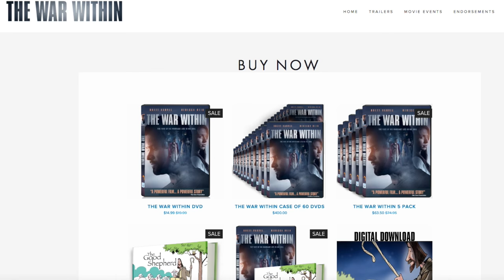My Reel Family Sn 1 Ep 1: Company Retreat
Meet the Spunbergs! Cameron and his family go on a company retreat (family vacation) in the wake of finishing their first feature film, The War Within.
My Reel Family is a comedy web series detailing the lives of the Spunbergs. Cameron leads this families endeavor to make Christian films. With a variety of personalities and quirks, there's always something entertaining to watch.

About our channel: Varvel Insider provides creative, entertaining, and insightful videos from our family to yours! Original Web Series, Trailer Reactions, Travel Videos, How To Videos, Food Education Videos, Interviews, and more all in one YouTube channel!

About our family: Our family has a variety of gifts and talents from God and we want to share them with you. We hope God is glorified through all we do in through this channel. We as a family want you to know we love Jesus Christ and the gift of salvation we have through Him.

More about our channel: The filming and editing for several of our series is done by the award winning Brett Varvel, the director of The War Within, and the award winning Drew Varvel. My Reel Family is a funny web series following the adventures of the Spunberg Family. You will find funny and even insightful trailer reactions. Cartoonist in Café’s Drawing Caricatures is compelling and entertaining interviews with interesting people. The interviews and caricatures are done by award winning and syndicated cartoonist Gary Varvel. Dayly Travels provides insights and highlights for travelers from Daron and Ashley Day. So far, we have travel videos covering Isla Mujeres, Chichen Itza, Valladolid, Ek Balam, and Tulum. Varvelicious gives insights into healthy eating for you and your family from Christina Varvel, who is a Registered Dietician. Wise Fools is a series exploring interesting topics from Christian apologetics and Christian culture. We have a series of How To videos showing tips on filmmaking and camera work. Inside the Family is a place for the Varvels to share random videos that we have created. Dayly Bread provides some insights from Pastor Daron Day. As you can see, we’ve aimed at providing a variety of creative and insightful content for you that grows out of the gifts and talents God has provided us. We hope you enjoy!